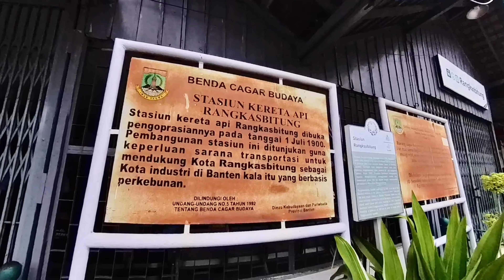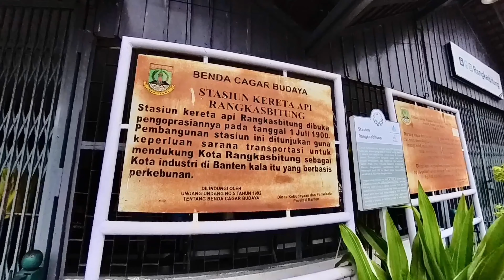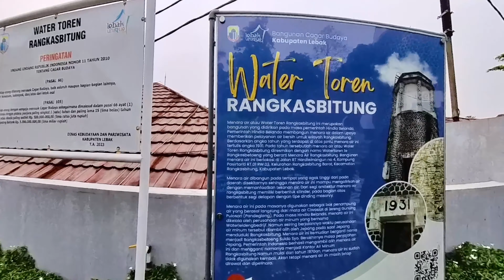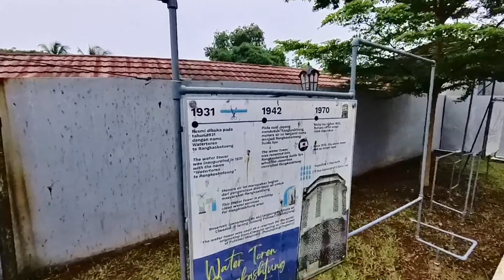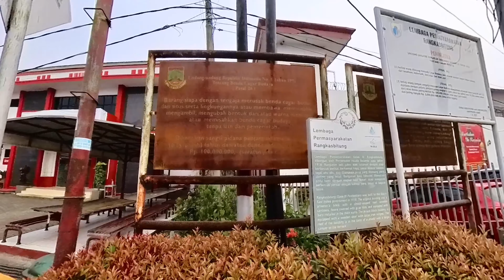Jelajah Sejarah Rangkasbitung - Water Toren sampai Lapas | TRAVLOGUE